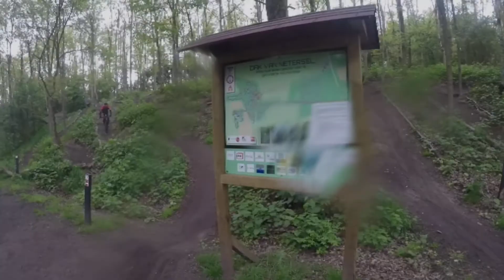MTB Route Het DAK van Netersel 15-05-2021 De heerlijke techniek baan ( 2,5 min highlights impressie)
Dak van Netersel is een geweldige mtb xco techniek baan , compact , uitdagend ,  zeker niet voor beginners , leuke mensen daar ontmoet

meer zien ?